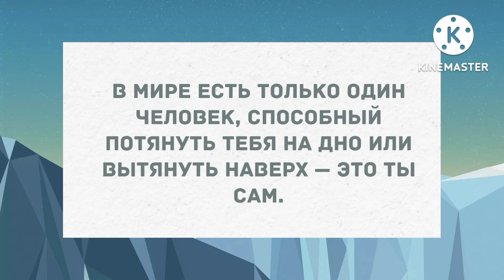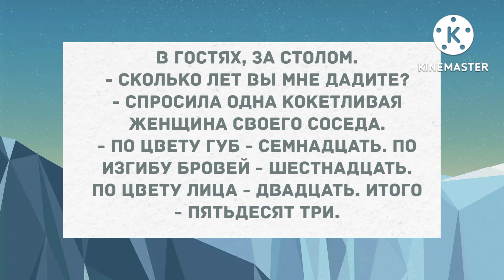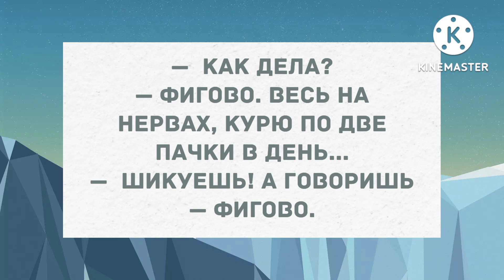Голый мужчина в женской бане. Подборка веселых анекдотов! Приколы!